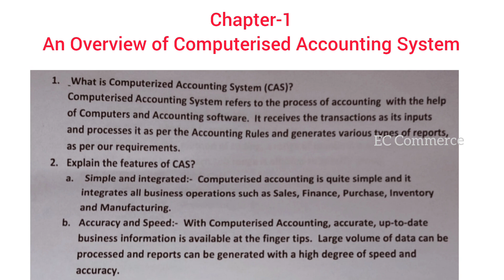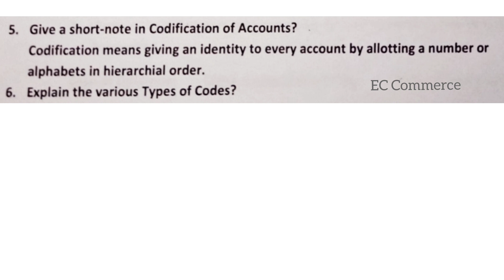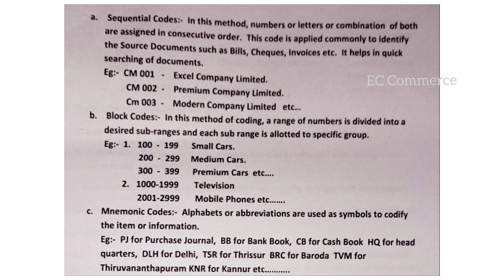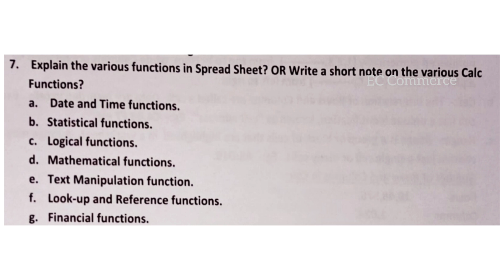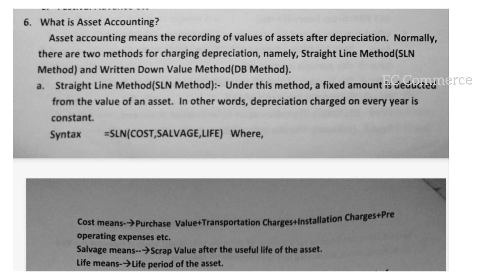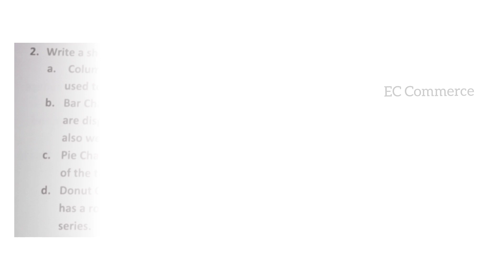PLUS TWO COMPUTERISED ACCOUNTING||CHRISTMAS EXAM SPECIAL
Plus two Computerised Accounting